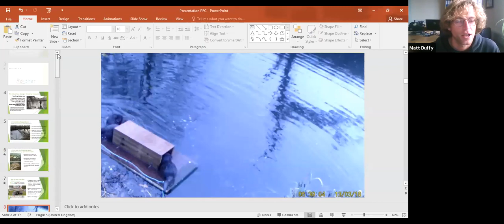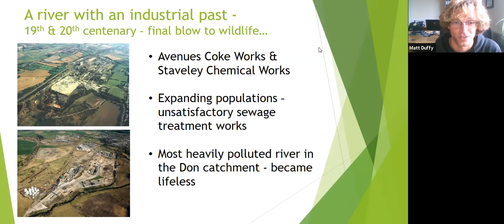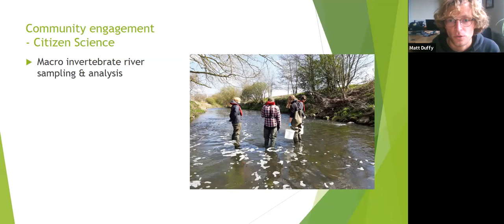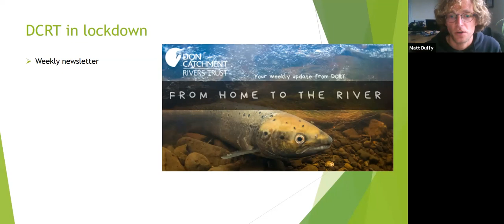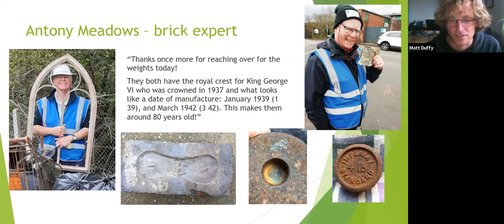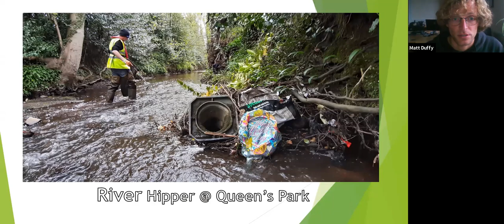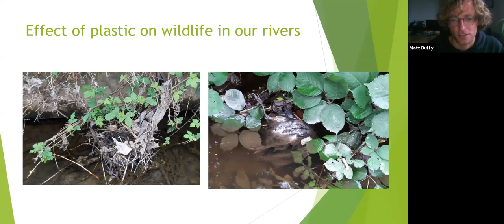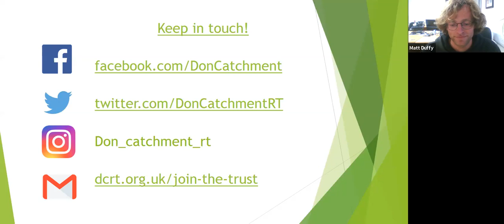Cleaning up Chesterfield's waterways with Don Catchment Rivers Trust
Plastic Free Chesterfield presents Matt Duffy from Don Catchment Rivers Trust, a local charity working on the 'Secret Streams, Hidden Heritage, project rewilding and cleaning up Chesterfield's waterways, including the once heavily polluted River Rother.

Matt describes the history of the River Rother, and the animals and wildlife that now reside there, including otters and crayfish. Matt also describes some of the fascinating finds they discovered from some of their volunteer clean up events before lockdown. Matt then goes onto discuss the situation regarding litter and plastics found in our waterways and the importance for why we need to take action on this.

The talk is followed by Q&A with participants.